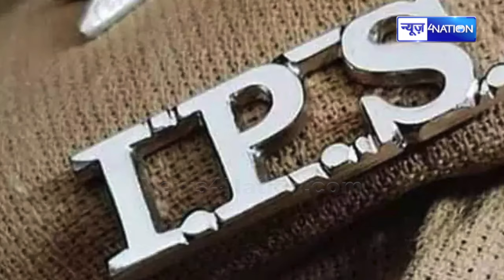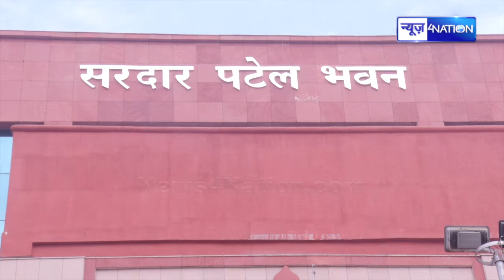Bihar के 16 IPS अफसर मुश्किल में गृह विभाग का DGP को पत्र, एक्शन तय | Bihar News | News4Nation